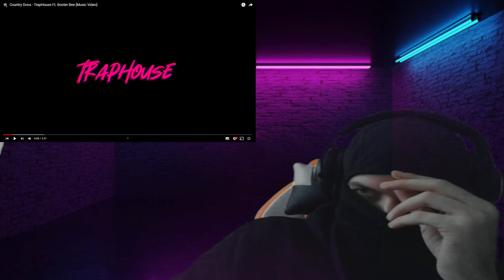COLD LINKUP!!! Country Dons - TrapHouse Ft. Booter Bee [Music Video] REACTION